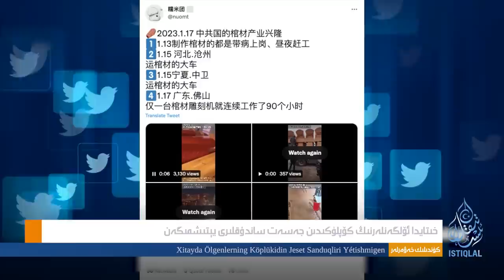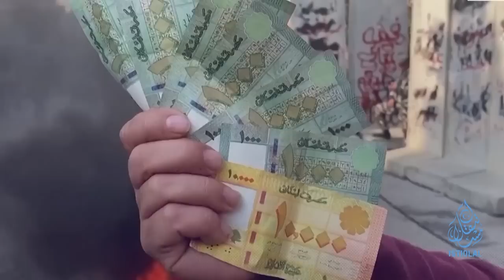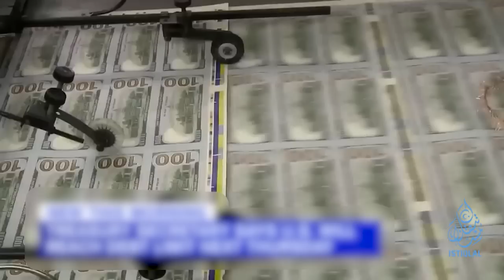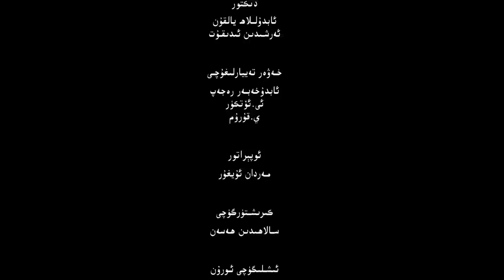ئىستىقلال كۈندىلىك خەۋەرلىرى |2023.1.27| تەكلىپ لايىھەسى: مۇستەقىللىقى ئېتىراپ قىلىنسۇن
ISTIQLAL KÜNDILIK XEWERLIRI |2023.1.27| TEKLIP LAYIHESI: MUSTEQILLIQI ÉTIRAP QILINSUN